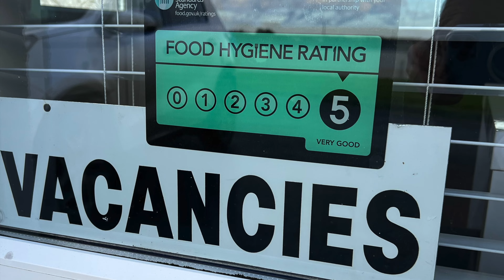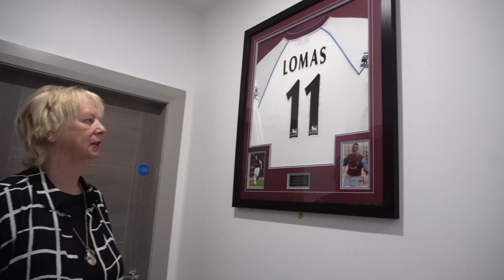Causeway Guest Accommodation - Bushmills 4K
Bushmils Guest House